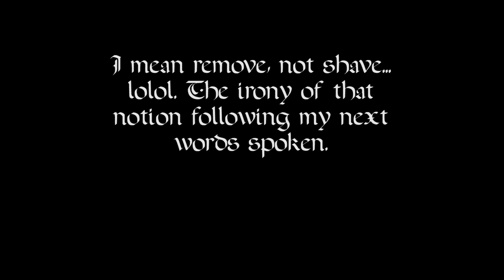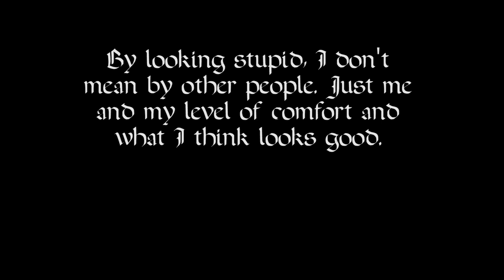My eyebrow story. Why I actually have no brows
People keep asking this so I thought I'd be fair and give an actual reason. I mean I realize some of you are already aware of why possibly I have none or don't care for the most part. Either way here's my story :P

You can find me dwelling in these places!